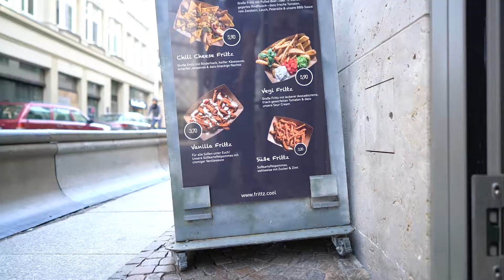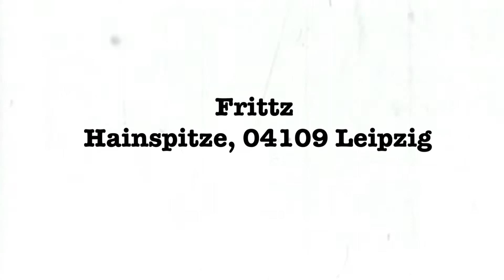Frittz Leipzig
Das Frittz in Leipzig am Brühl hat wohl die kleinste Küche die man sich nur vorstellen kann. Was hinter den Kulissen passiert ist verrückt. Wer hätte das gedacht?